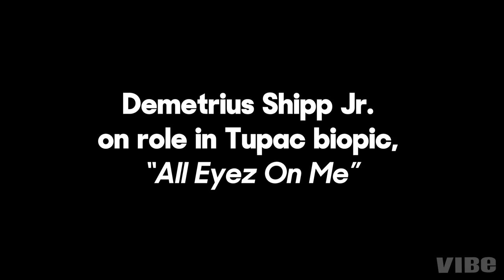Demetrius Shipp, Jr. On Preparing For Role As Tupac Shakur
'All Eyez On Me' star Demetrius Shipp, Jr. reflects on his preparation for the lead role of Tupac Shakur in the Benny Boom-directed biopic. 'All Eyez On Me' hits theaters on Friday, June 16.